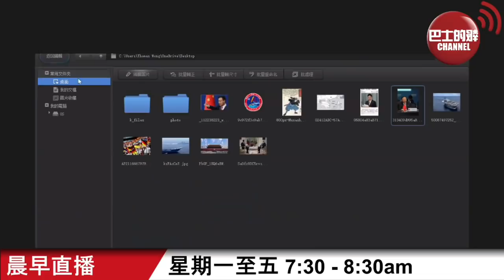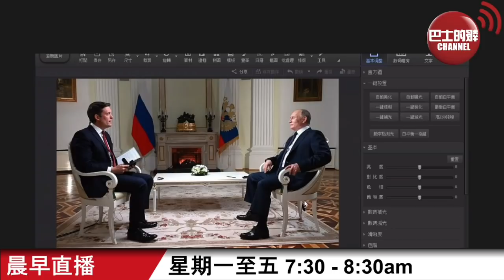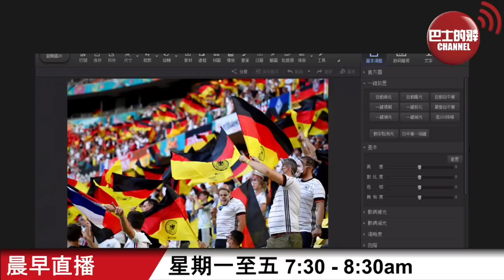【晨早直播】比趙立堅更堅? 普京示範乜嘢係「戰熊」外交? 數落美國? 歐洲躺平主義兼仇富? 西媒籲學習中國模式?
6月16日【晨早直播】 主持: Thomas、尚風